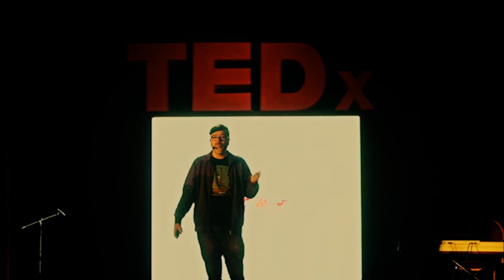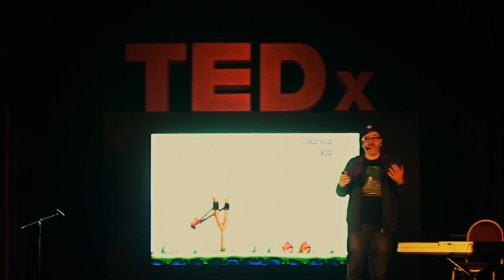TEDxJoven@LaRioja - Gonzalo Frasca - Los videojuegos enseñan mejor que la escuela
Gonzalo Frasca es diseñador, empresario, Catedrático de videojuego en la Universidad ORT Uruguay y columnista en el sitio web de CNN en Español. Ha creado videojuegos para Disney, Pixar, Cartoon Network, Warner Bros y Lucasfilm. Entre otras cosas, co-diseñó el primer videojuego utilizado en las elecciones presidenciales estadounidenses y recibió un Lifetime Achievement Award de la Knight Foundation por su trabajo pionero en juegos periodísticos.

La manera más efectiva de aprender algo es intentarlo y equivocarse hasta aprender de nuestros errores. Sin embargo, la escuela nos educa para tener miedo a equivocarnos. Pero hay esperanza. Fuera de la escuela, los jugadores de videojuegos aprenden a aprender. Cada vez que se equivocan, le preguntan a un amigo o buscan una respuesta en Internet. Si una estrategia falla, no se deprimen: buscan una nueva. Si queremos que nuestros chicos triunfen, necesitamos una escuela jugable.

En el espíritu de ideas que vale la pena difundir, TEDx es un programa de eventos locales independientemente organizados que buscan unir a las personas a compartir una experiencia similar a TED.

En un evento TEDx, video de TEDTalks y expositores en vivo se combinan para iluminar una profunda discusión y conexión en un grupo pequeño. Estos eventos locales independientemente organizados son catalogados TEDx, donde x= evento TED organizado independientemente.

TED provee a las licencias TEDx las directrices generales para organizar dichos eventos pero éstos, incluído el nuestro, son organizados de forma independiente.

El primer TEDx Joven La Rioja se realizo el 21 de abril de 2012 en el Paseo Cultural Castro Barros. Para mas informacion visite